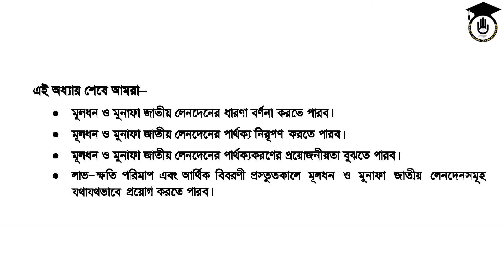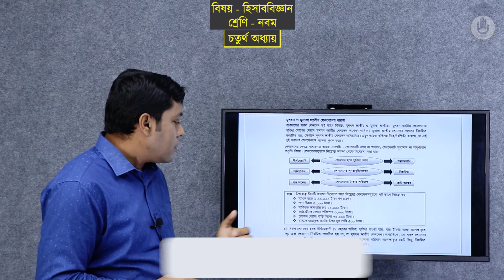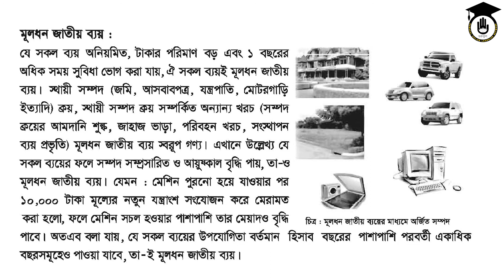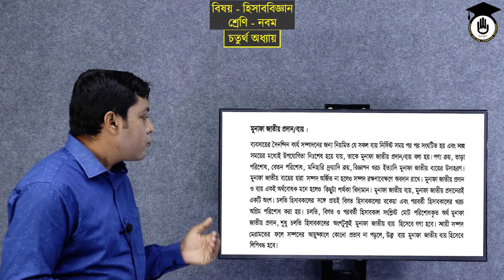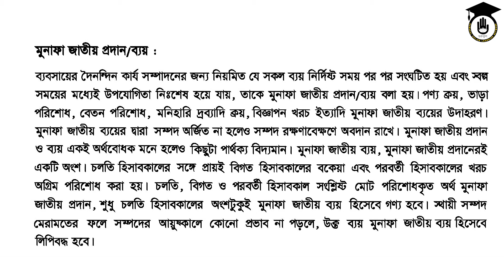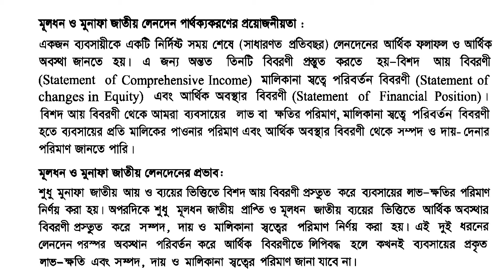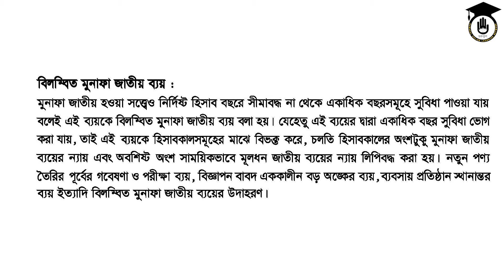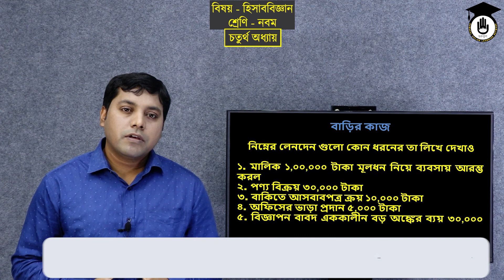SSC Class 9 10 Accounting Chapter 4 [1/2]- মূলধন ও মুনাফা জাতীয় লেনদেন- ধারণা, পার্থক্য । গুরুকুল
মূলধন ও মুনাফা জাতীয় লেনদেন - ধারণা, পার্থক্য [ Capital and profit type transactions - ideas, differences ]। মূলধন ও মুনাফা জাতীয় লেনদেন - ধারণা, পার্থক্য [ Capital and profit type transactions - ideas, differences ] ক্লাসে আলোচনা করা হয়েছে মূলধন ও মুনাফা জাতীয় লেনদেনের ধারণা, মূলধন ও মুনাফা জাতীয় লেনদেনের পার্থক্য, মূলধন ও মুনাফা জাতীয় লেনদেনের পার্থক্যের প্রয়োজনীয়তা, লাভ ক্ষতি পরিমাপ এবং আর্থিক বিবরণী প্রস্তুতকালে মূলধন ও মুনাফা জাতীয় লেনদেন সমূহের যথাযথ প্রয়োগ নিয়ে। মূলধন ও মুনাফা জাতীয় লেনদেন - ধারণা, পার্থক্য [ Capital and profit type transactions - ideas, differences ] ক্লাসটি এসএসসি তথা ৯ম ও ১০ম শ্রেণীর [ SSC Class 9 10 ] হিসাববিজ্ঞান [Accounting) তথা, ৩য় অধ্যায় [ Chapter 3 ] এর  ক্লাস যার অধ্যায় শিরোনাম "হিসাববিজ্ঞান [ Accounting ]"।  মূলধন ও মুনাফা জাতীয় লেনদেন - ধারণা, পার্থক্য [ Capital and profit type transactions - ideas, differences ] নিয়ে ২ টি ক্লাস করা হয়েছে। আজ ১ম পর্ব।

মূলধন ও মুনাফা জাতীয় লেনদেন - ধারণা, পার্থক্য [ Capital and profit type transactions - ideas, differences ] ক্লাসটি নিয়েছেন হিসাববিজ্ঞানের সিনিয়র শিক্ষক মোঃ কামরুজ্জামান সরদার।

মূলধন ও মুনাফা জাতীয় লেনদেন - ধারণা, পার্থক্য [ Capital and profit type transactions - ideas, differences ] সব পর্বের লিংক -